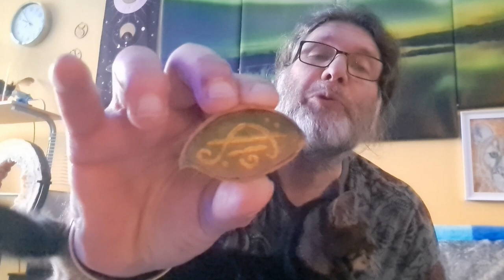GEMINI FEBRUARY 2023 GENERAL READING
Be still and internal this month because the guides are around you to remind me that things must change in certain areas